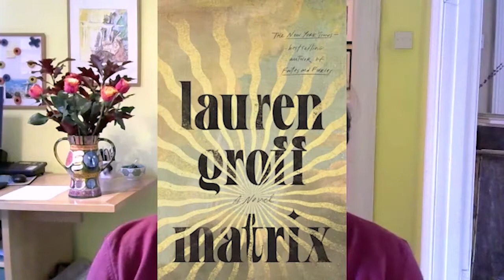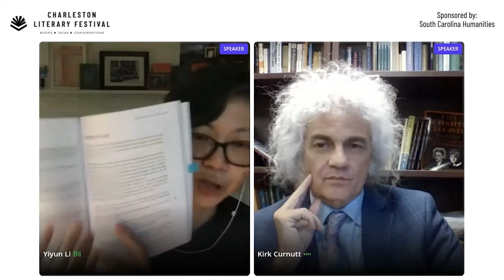Tolstoy Together - Yiyun Li with Kirk Curnutt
At the beginning of the pandemic, novelist, short story writer and essayist Yiyun Li conceived a project to unite, console and inspire in challenging times: she invited readers around the world to join her in an 85-day on-line journey through Tolstoy’s War and Peace. She discusses this highly successful communal experience with Kirk Curnutt, Associate Professor of English at Troy University, who organized a mass reading of Scott Fitzgerald’s This Side of Paradise on the anniversary of its publication.